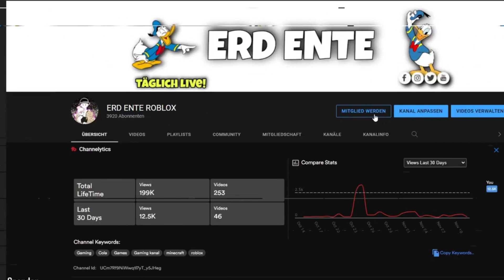VILLA JETZT WIRD ES RICHTIG TEUER UND KRASS Dreamhaven Tycoon Roblox deutsch Part 2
► Panter
○ *Die MMOGA-Links hängen mit dem Partnerprogramm von MMOGA zusammen. Sie dienen dem potentiellen Käufer als Orientierung und verweisen auf  Produkte.